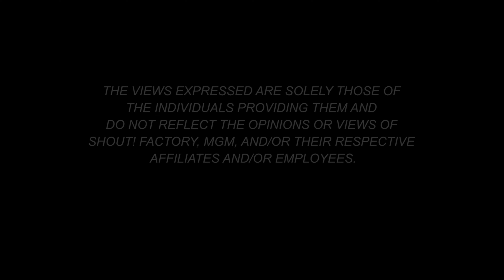Opening to WarGames (US UHD, 2022) (5.1)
Blu-ray release date: December 20, 2022

0:04 - Copyright Warning
0:11 - The views expressed...
0:29 - Blu-ray Menu
0:42 - Beginning of film